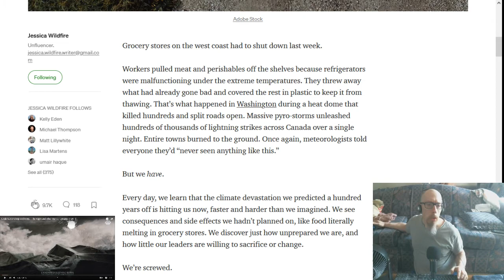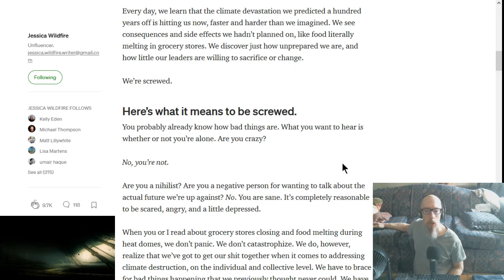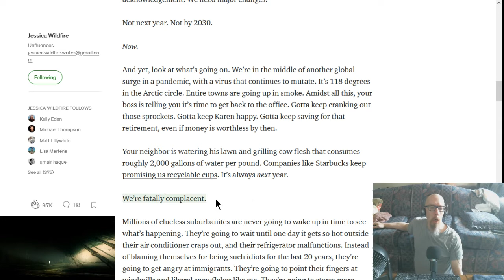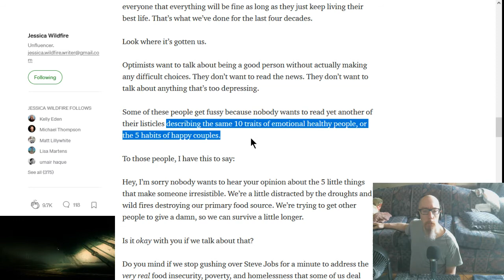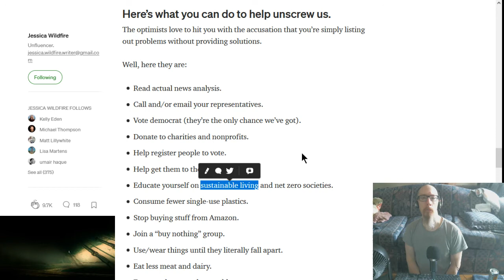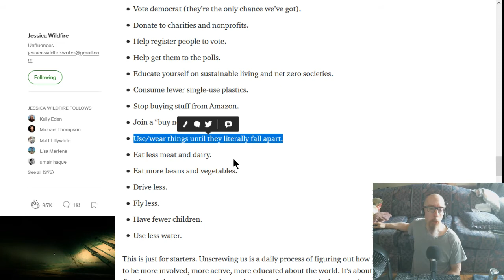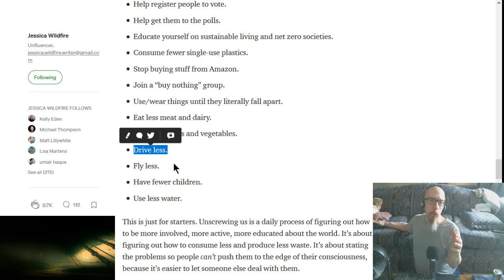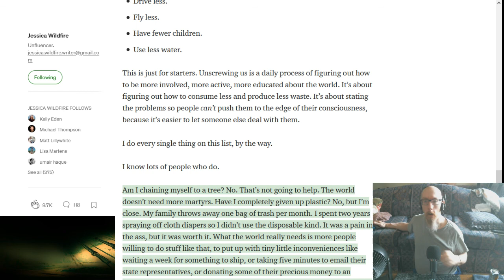Commenting on an Article, 7/5/2021